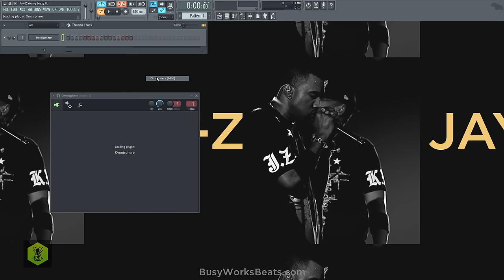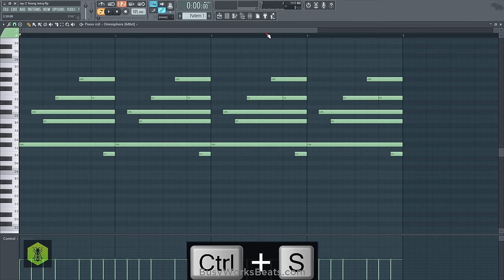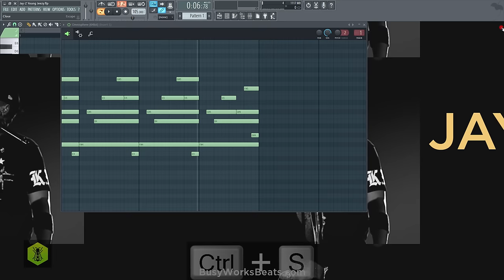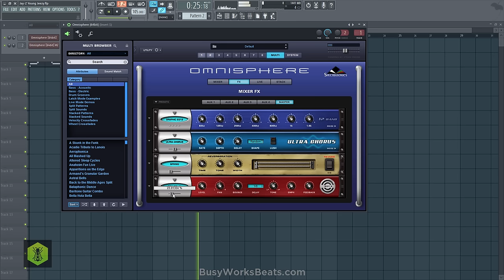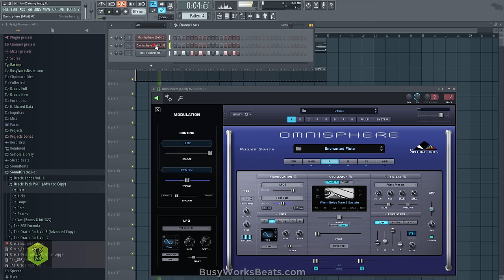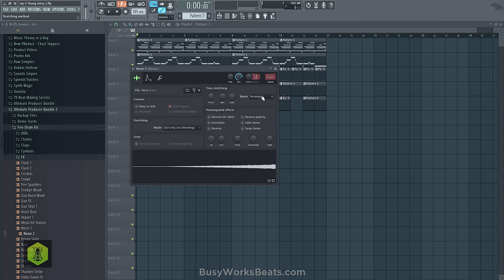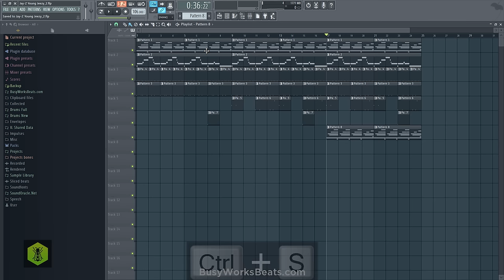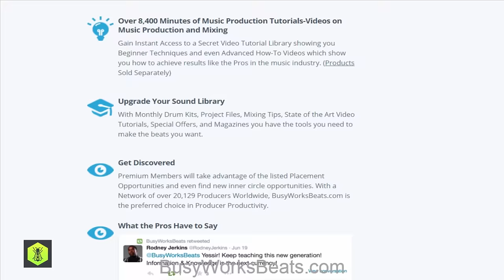If I Produced for Young Jeezy...